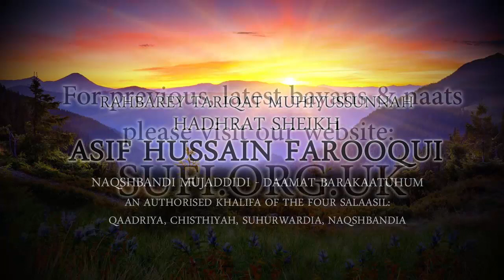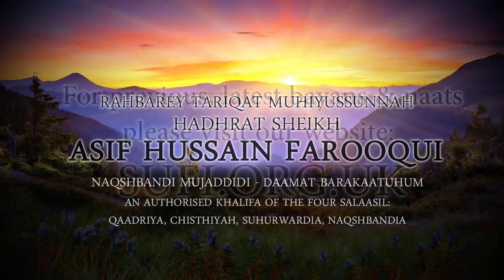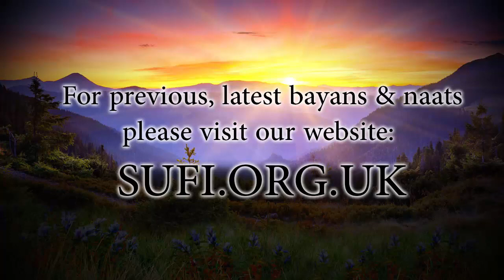Clips The Washing Machine of Sins - by Hadhrat Sheikh Asif Hussain Farooqui Naqshbandi (UK)